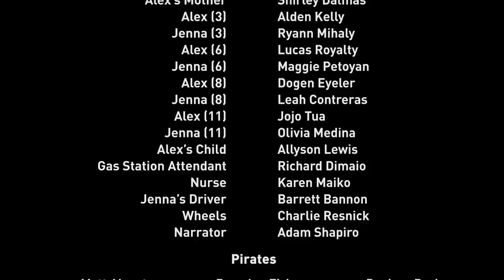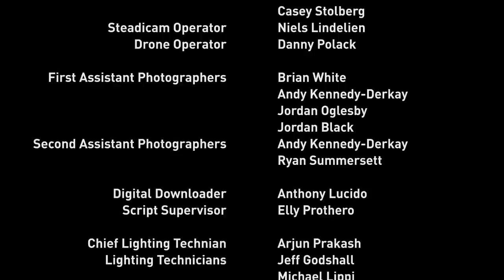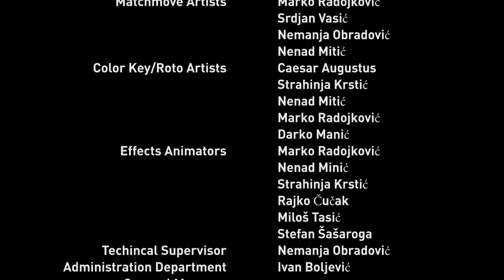CGI VFX Short Film: "Street Ships" by Jamie Brindle | CGMeetup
CGI VFX Short Film: Street Ships VFX Short Film by Jamie Brindle at Footprint Productions with Augustus Films. Featured on CGMeetup

“Street Ships” is the tale of life-long neighbors, Alex and Jenna, who turn an otherwise ordinary childhood into a life of fantastical adventures with their imaginations. Toy blocks and castles give way to first cars and street ships as the two learn the bigger they allow themselves to dream, the better they cope with whatever life brings.

Life-long neighbors Alex and Jenna turn an otherwise ordinary childhood into a life of fantastical journeys with their imaginations. Toy blocks and castles give way to first cars and street ships as the two learn the bigger they allow themselves to dream, the better they cope with whatever life brings. Director Jamie Brindle brings the words of John Houston to life through colorful imagery and VFX in the 18 minute short film, Street Ships.

We shot the live action footage on the Universal backlot here in LA, and scored it with a 50 piece live orchestra in Nashville (which was awesome). The CGI was done by the wonderfully creative team at Augustus Films and the short as a whole is a culmination of hundreds of other artists’ time and effort stretched out across several years.

opportunities.